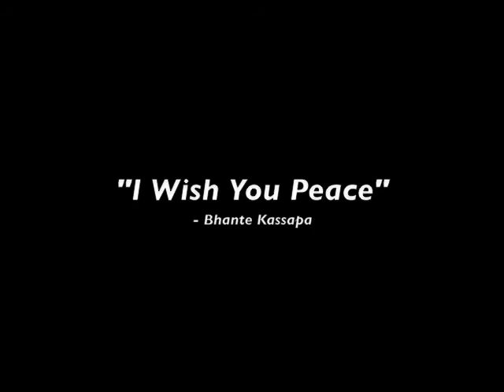Lamar University - Several Topics & Closing Remarks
Bhante Kassapa Bhikkhu was invited by Dr. Raul Garcia, professor of Philosophy at Lamar University, to be guest lecturer on the religion and philosophy of Buddhism. This was recorded on September 20, 2007. This clip has a few different topics that are covered as he wraps up the lecture before the Questions and Answers afterwards. It is part five of a multi-part series. You can read Dhamma Talks and learn more about Bhante Kassapa Bhikkhu at his